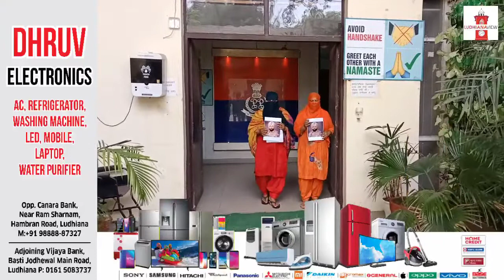पुलिस की वर्दी पर फिर लगा दाग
पुलिस की वर्दी पर फिर लगा दाग,महिला ने लगाया पुलिस ऑफिसर पर बलात्कार का आरोप ,,,सरकारी नौकरी का झांसा देकर करता रहा दुष्कर्म,,, महिला ने लुधियाना के पुलिस कमिश्नर को लगाई इंसाफ की गुहार

 नेशनल वेटलिफ्टर खिलाड़ी  महिला ने एक पुलिस ऑफिसर पर जबरन बलात्कार करने का आरोप लगाया ,, उसका कहना है कि पुलिस ऑफिसर ने उसे स्पोर्ट्स कोटे में सरकारी नौकरी का झांसा दिया था जिसके चलते वह उसे बार-बार नौकरी के बहाने निजी होटलों में बुलाता था और उसके साथ दुष्कर्म करता था यही नहीं उसने उसका एक अश्लील वीडियो भी बनाया जिसके चलते उसे वह ब्लैकमेल करता रहा और उसके साथ जबरन दुष्कर्म करता रहा जो महिला को यह पता लगा कि वह उसे झूठ बोल रहा है तो महिला ने विरोध किया और पुलिस अफसर ने उसे अश्लील वीडियो के चलते ब्लैकमेल करना शुरू कर दिया उसके साथ कई बार दुष्कर्म किया

Byte,,,, पीड़ित महिला

दूसरी तरफ जॉइंट पुलिस कमिश्नर प्रज्ञा जैन ने इस मामले की गंभीरता को देखते हुए तुरंत एक कुछ महिला अधिकारी को नियुक्त कर दिया और पूरे मामले की जांच करने को कह दिया है

Byte,,, प्रज्ञा जैन (ADCP)जांच अधिकारी